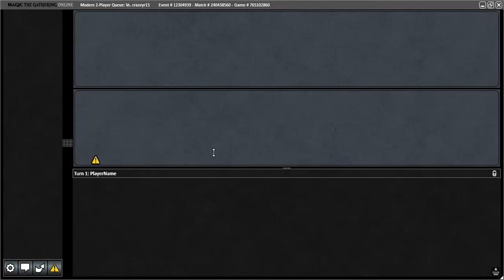PAENG_PAENG MTGO MODERN 2-QUEUE part 1 of 1 FETCHLESS STORM vs CASCADE DOMAIN 15 June 2021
This is video contains games one to three.